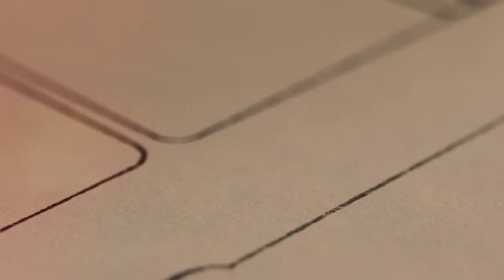Inspiration becomes reality The Snom D8xx Series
Meet the D8XX Family: Inspiration becomes reality
Or is it now the way we communicate? At Snom, this is precisely what we must take into account when considering the next step to take when developing future technologies.